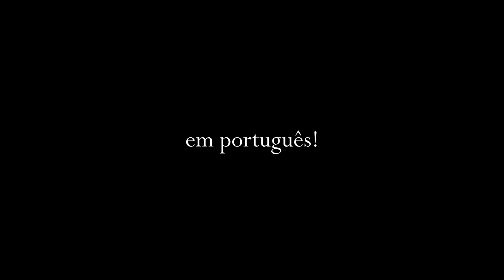TRAILER OFICIAL 1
[HAMILTON - VOZES NORDESTINAS]
Uma obra original de Lin-Manuel Miranda.
Direção, edição e roteiro adaptado: Daniel Marinho
Versões brasileiras: Daniel Marinho (@dmversoes)
Elenco: Daniel Marinho, Nestor Fonseca, Elá Marinho, Morgana Fabrício, Victor Leal, Rod Rosemberg, Nando Pinheiro, Alisson Emanoel, Cristhal Machado e Vinícius Rocha
esta é uma adaptação sem fins lucrativos